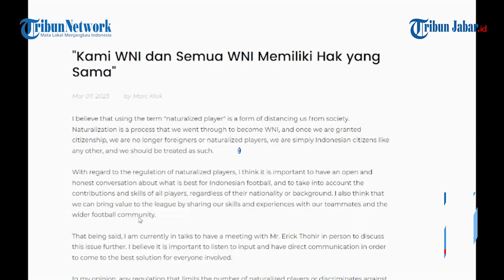SUARA DUA PEMAIN PERSIB SOAL RENCANA PEMBATASAN PEMAIN NATURALISASI: TIDAK ADIL DAN DISKRIMINATIF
'BAGAIMANAPUN KAMI WARGA NEGARA INDONESIA'

TRIBUNJABARVIDEO- Sejumlah pemain naturalisasi menilai kebijakan pembatasan pemain naturalisasi di liga musim depan sebagai diskriminasi.

Alasannya sederhana. Bagaimanapun, mereka tetap sebagai warga negara Indonesia.

Bek Persib Victor Igbonefo, misalnya. Dia menyebut kebijakan itu tidak adil bagi dirinya dan para pemain naturalisasi.

Dia membandingkan dengan negara lain yang tidak punya aturan seperti itu. Hanya di Indonesia yang akan memberlakukan hal itu.

Dia mempertanyakan status kewarganegaraannya sampai harus dipisahkan dengan pemain lokal lainnya.

"Kami berada di negara yang sama. Saya harap ini tidak akan terjadi, karena kami saat pertandingan adalah satu. Jika di klub ada banyak pemain naturalisasi dan harus pilih satu, itu tidak baik," jelas Victor.

Berdasarkan informasi, wacana tersebut dicanangkan PSSI saat menggelar acara Saresehan bersama klub-klub Liga 1 di Indonesia.

Meski sebatas wacana, Victor Igbonefo berharap kebijakan pembatasan pemain naturalisasi tersebut tidak terjadi di Indonesia pada musim depan.

"Harapan saya ini tidak pernah terjadi, karena menurut saya ini tidak bagus untuk semua pemain yang sudah menjadi WNI. Sepak bola menyatukan semua orang, dan di situasi seperti ini kami harus tetap bersatu tida dipisahkan," tegasnya.

Hal senada dikatakan Marc Klok, gelandang Persib kelahiran Amsterdam 20 April 1993. Dia menilai rencana pembatasan pemain naturalisasi jangan terealisasi.

Pasalnya hal ini dapat memberikan dampak buruk bagi setiap tim dan imbasnya juga dikhawatirkan terasa di Timnas Indonesia.

"Saya rasa aturan atau regulasi ini sangat tidak benar atau tidak usah, jadi harusnya dihilangkan itu harapan saya," kata Marc Klok.

Ia berharap, aspirasinya bisa didengar oleh para pemangku kebijakan di sepak bola Indonesia. Sehingga para pemain naturalisasi bisa mendapatkan hak dan kewajiban yang sama selayaknya WNI pada umumnya.

"Kami sudah setuju untuk ambil warga negara Indonesia, dengan mereka datang ke Indonesia, jadi kami harusnya mendapatkan hak dan kewajiban yang sama dengan WNI lainnya. Saya mau bilang buat para pemain naturalisasi, mereka juga harus bilang pesan ini," katanya.*